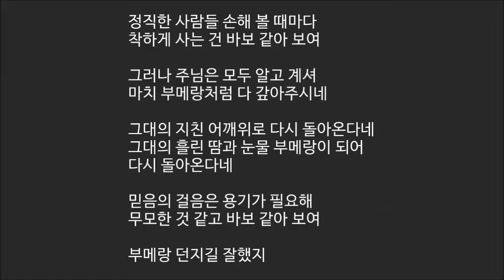[히즈윌] 132 부메랑 [예수님찬양 새찬양]